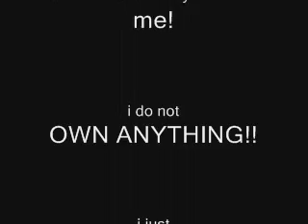Joker can't understand Batman!!!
ok so i decided to make this vid cause i was bored...
lol
but i wanted to combine one of the dark knight spoofs with the actual movie,so this is wat i got!

o and here r the lnks to the actual vids!

PS:im aware that there r a few mistakes but i dont really care
o and i hope u enjoy!!!